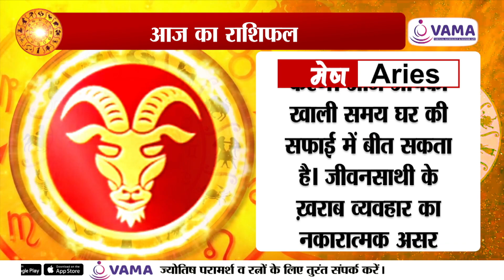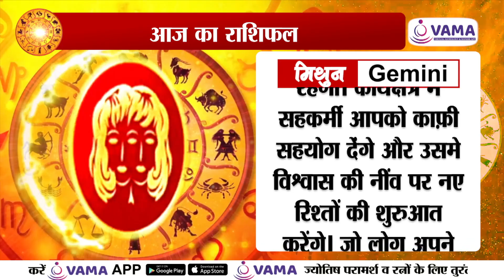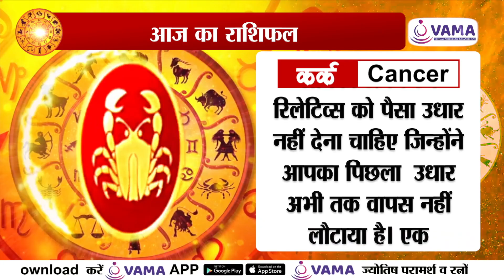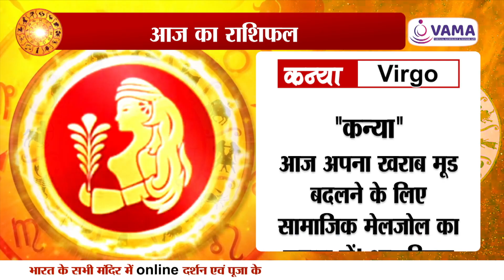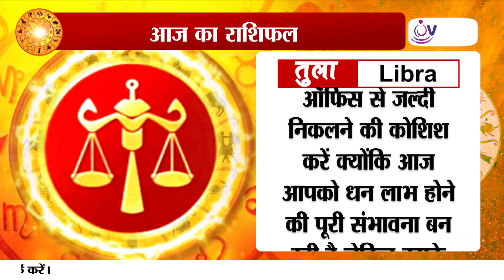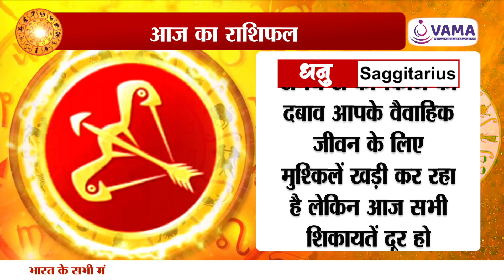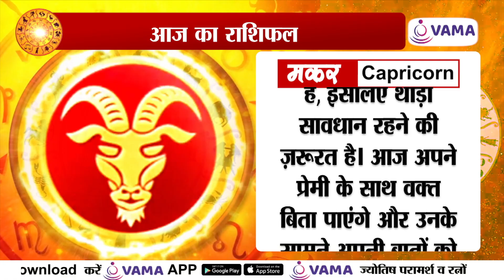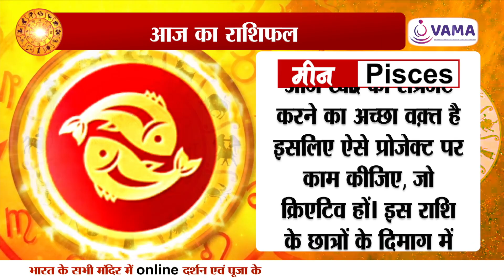दैनिक राशिचक्र | Episode 33 | Dated 22 December 2022